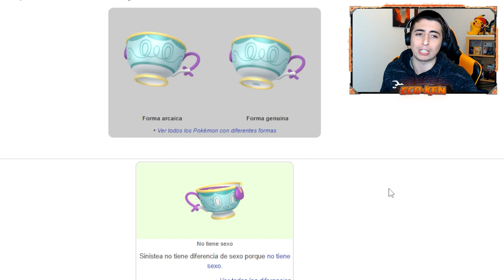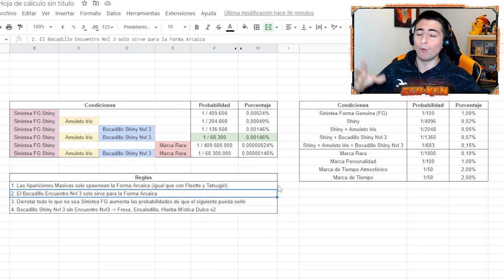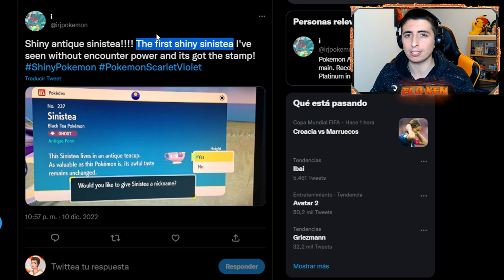🌟 Cómo CONSEGUIR el SHINY *MÁS DIFÍCIL* de ESCARLATA y PÚRPURA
¡¡TE ENSEÑO un MÉTODO BRUTAL para CONSEGUIR el SHINY MÁS DIFÍCIL de ESCARLATA y PÚRPURA!

🔽 ¡MIS REDES! 🔽

🔽 MARCADORES 🔽
0:00 Introducción
0:17 Cuál es el SHINY MÁS DIFÍCIL de Escarlata y Púrpura
1:13 Por qué es el SHINY MÁS DIFÍCIL de Escarlata y Púrpura
1:51 Método Masuda NO FUNCIONA
2:29 Apariciones Masivas NO FUNCIONAN
3:34 Bocadillos Shiny NO FUNCIONAN
4:39 Cómo DIFERENCIAR el SINISTEA FORMA GENUINA
5:17 MÉTODO para BUSCAR SINISTEA SHINY
7:47 PROBABILIDADES de ENCONTRAR el SINISTEA FORMA GENUINA
10:20 EJEMPLOS de GENTE que LO HA ENCONTRADO
11:05 STREAMER le sale EN DIRECTO
12:48 SUSCRÍBETE PERRO